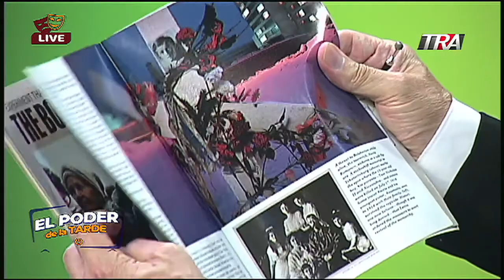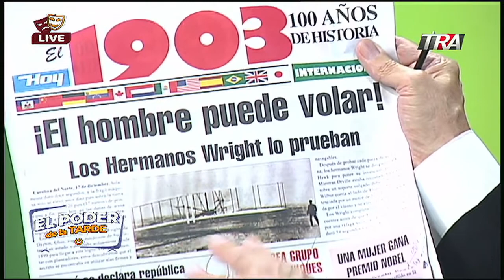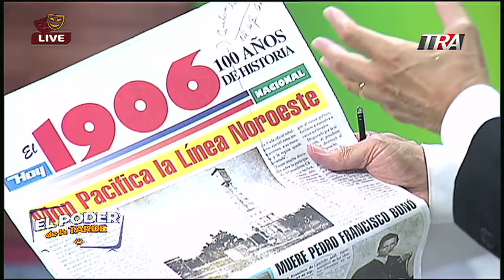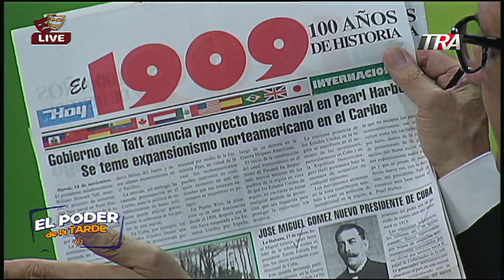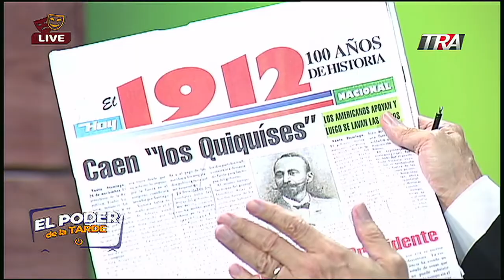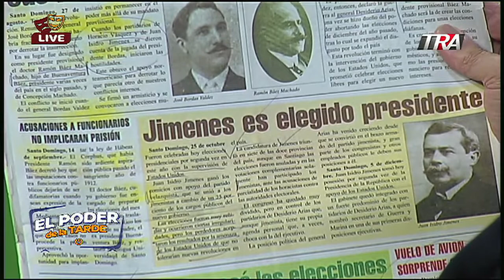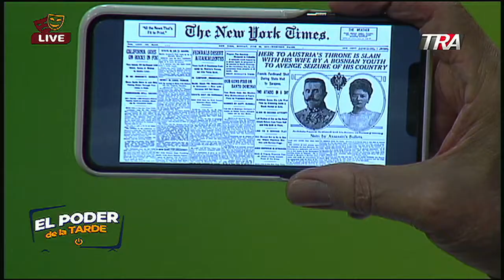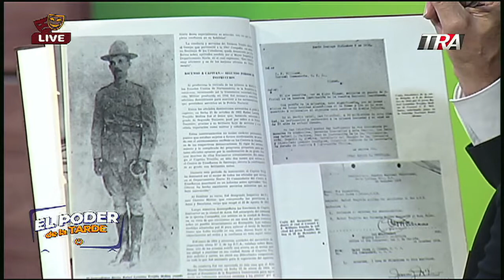Víctor Grimaldi presenta recopilación periodistica de 100 años de historia 1/2